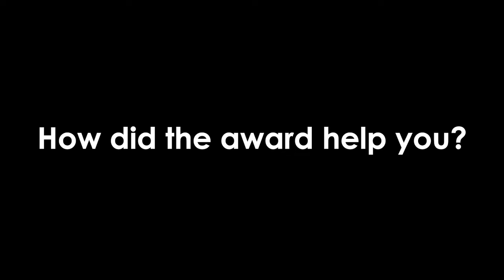Ronald Marcks - I am MCC